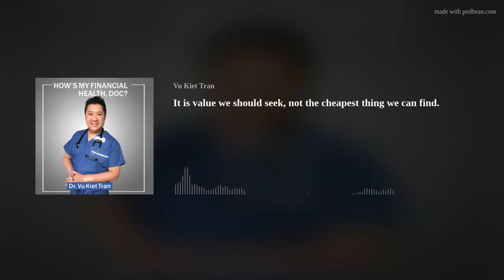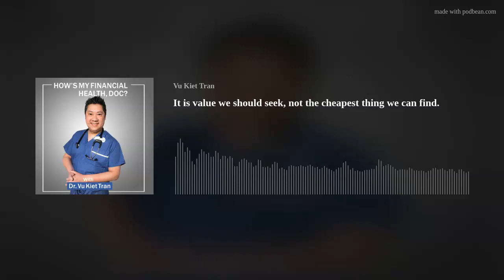It is value we should seek, not the cheapest thing we can find.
The seventh installment in the serie on Behavioral Finance. Achieving Cheap at all cost. A race to the bottom is not the same as a race to find value. In fact, getting the cheapest you can find of everything is refusing to recognize opportunity cost. Beware of such cognitive bias!